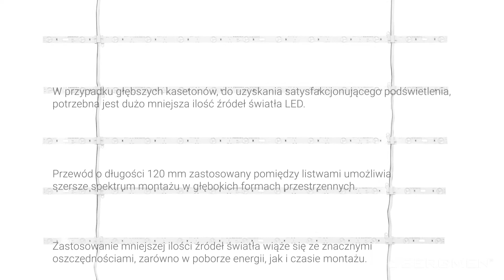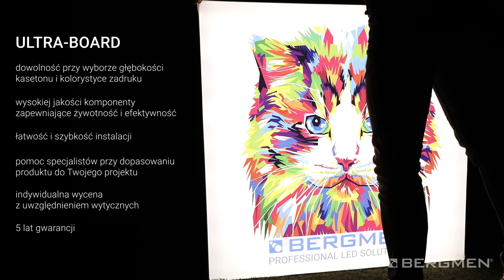Ultra-Board: kasetony w dobrym świetle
Odpowiednie podświetlenie kasetonu jest kluczowe, by umieszczone na nim treści, zarówno tekst jak i grafika, prezentowały się we właściwy, zgodny z oczekiwaniami sposób. Często jest to spore wyzwanie, które w dużej mierze zależy od parametrów samej konstrukcji.
Z tym większą dumą prezentujemy rozwiązanie, dzięki któremu zyskasz dużą dowolność przy wyborze głębokości kasetonu i kolorystyce zadruku.
Pozwól, że przedstawimy Ci nasz nowy Ultra-Board.